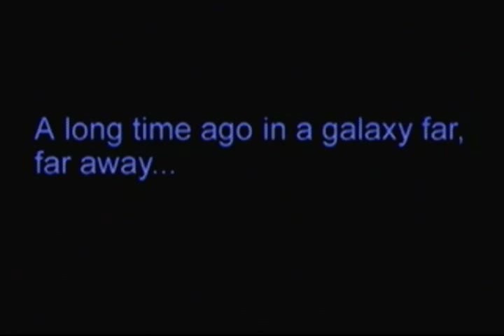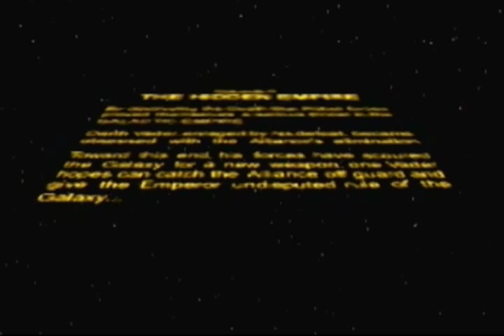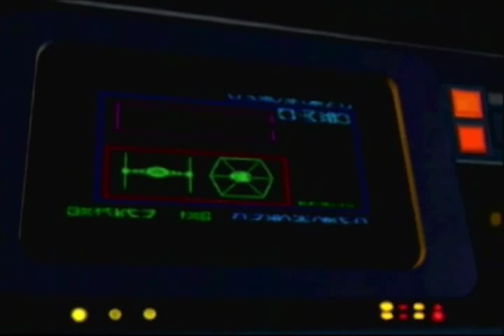I Feel Like Playing Star Wars Rebel Assault II (PSX) Part 1 - They Start You in This View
I play an FMV game that isn't on the Sega CD for once.